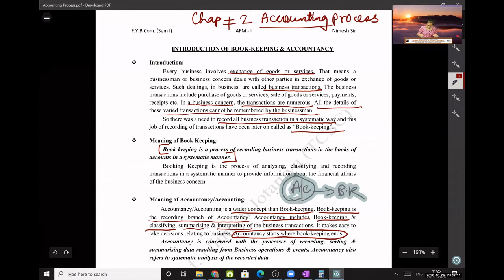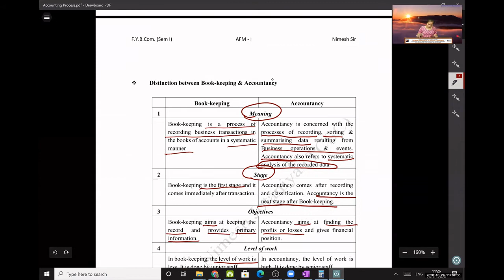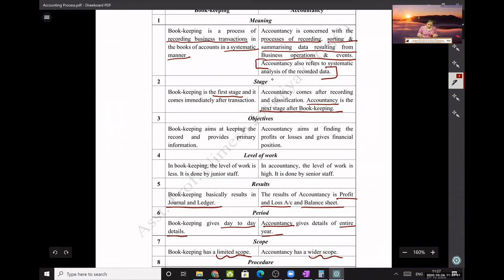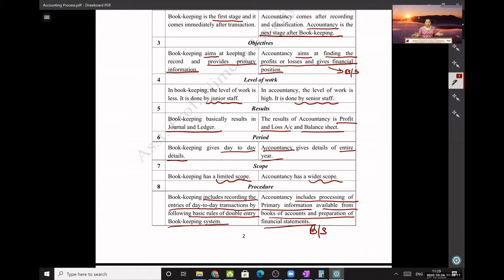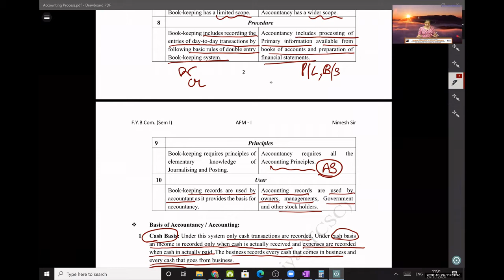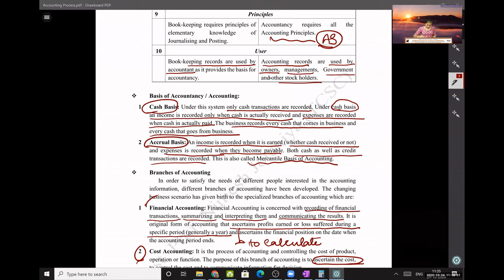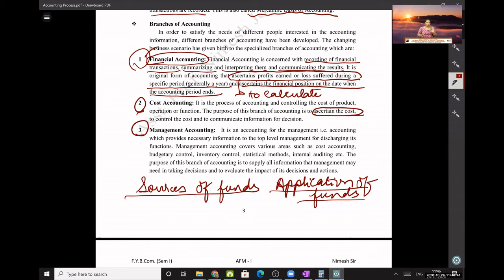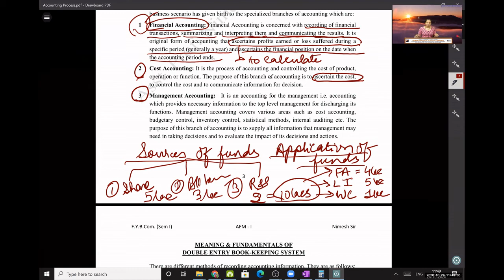|| LEC 1 || ACCOUNTING PROCESS || FY BCOM || SEM 1 ||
Accounting is the process of recording financial transactions pertaining to a business. The accounting process includes summarizing, analyzing and reporting these transactions to oversight agencies, regulators and tax collection entities. Happy Learning!